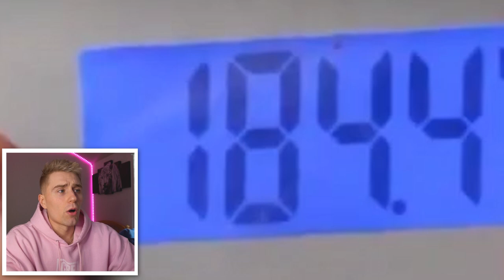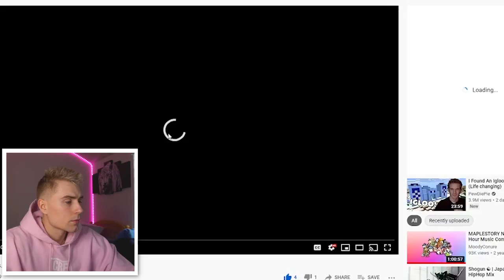I Lost 40lbs in 2020 *weight loss*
I Lost 40lbs in 2020 *weight loss* In todays video I react to me being fat and explain how I lost weight fast, and how you can lose weight aswell. I want to show you how to loose weight quickly, and easy ways to lose fat. This is my weight loss journey!